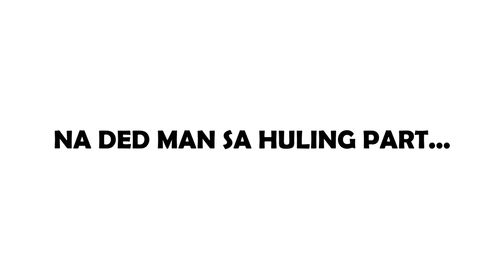BRTV Gamer Vlog 001: Alpha Epic Ending...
Publishing our first Mobile Legend Vlog using Alpha Hero. Panoorin ang video hanggang ending ng malaman kung ano ang exciting na mangyayari.

Barbero RoadTrip Vlog goes on Online Gaming!